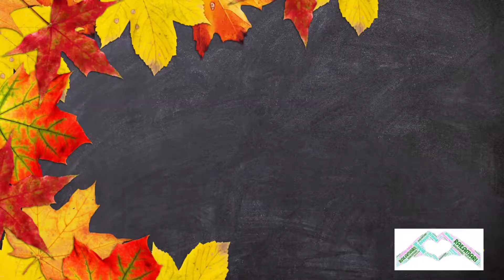Sweet Paratha Recipe | Daily Vlog | Parata Recipe | How To Make Sweet Paratha At Home In Bengali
Aaj saradiner kaaj tomader sathe share korlam jeta holo amar daily vlog er angsho, ekta mojadar recipi-o thaklo ja holo parata recipe in bengali, unique parata recipe eta asa kori tomader bhalo lagbe khuboi sohoj ajoi baniye felun.